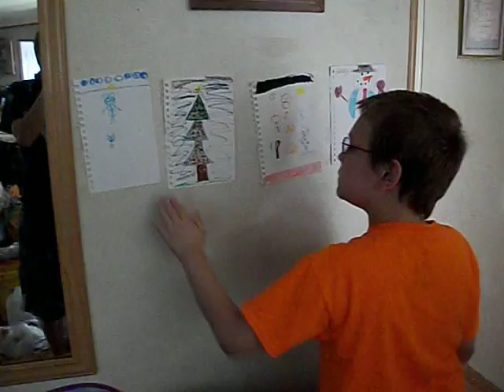Decorating for Christmas and for a party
Home video having fun